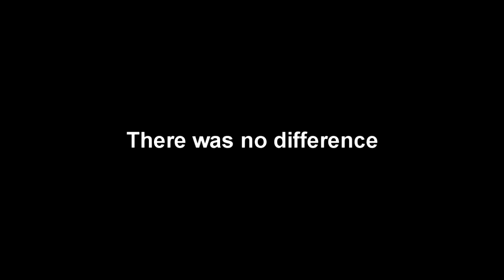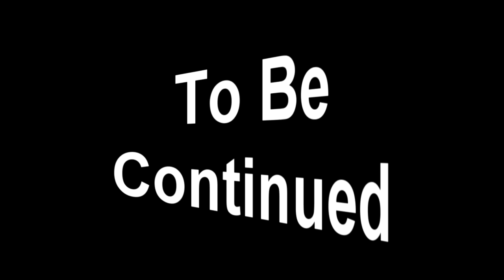Bradley & David build an old Datsun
i feel like this could've gone better